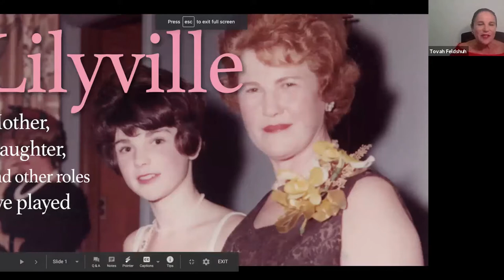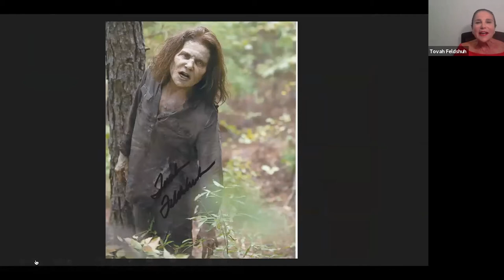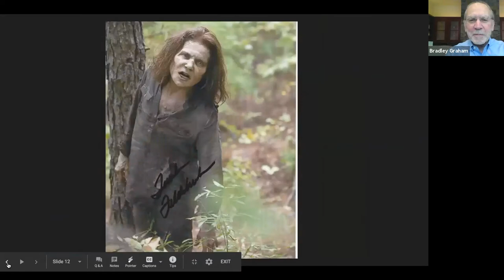NVNR Northern Experience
with Alex Tresniowski/The Rope + Morgan Rogers/Honey Girl + Nadia Hashimi/Sparks like Stars + Tovah Feldshuh/Lilyville + Leonard Downie/All About the Story.

Alex Tresniowski is a writer who lives and works in New York. He was a writer for both Time and People magazines, handling mostly human-interest stories. He is the author or coauthor of more than twenty books, including the 2005 true-crime thriller The Vendetta, which was used as a basis for the 2009 Johnny Depp movie Public Enemies.

Morgan Rogers is a queer black millennial. She writes books for queer girls that are looking for their place in the world. She lives in Maryland with her five dogs. Honey Girl is her debut novel.

Nadia Hashimi’s parents left Afghanistan in the 1970s, before the Soviet invasion. In 2002, she visited Afghanistan for the first time with her family. She lives with her husband, an Afghan-born neurologist, and their four children in the Washington, D.C. suburbs, where she works as a pediatrician.

Tovah Feldshuh is an icon known for her starring roles as Israeli Prime Minister Golda Meir in Golda's Balcony (the longest-running one-person show in Broadway history), Irena Gut in Irena's Vow, and the title role in Yentl; her performances in Broadway productions like, Cyrano, Lend Me a Tenor, Pippin, and many others; and her television roles as Helena Slomova in the internationally acclaimed mini-series, Holocaust, as hypercritical mom Naomi in Rachel Bloom's smash hit Crazy Ex-Girlfriend and tough-as-nails head of Alexandria, Deanna Monroe on AMC's The Walking Dead.

Leonard Downie, Jr. was the Executive Editor of the Washington Post . Downie has spent his entire journalistic career at the paper, where he started as a summer intern reporter in 1965. He soon became a prize-winning investigative reporter on the paper's Metro desk. In 1974, when he was Assistant Managing Editor for Metropolitan News, Downie oversaw the paper's Watergate coverage. Downie has also served as the Post 's London correspondent before becoming National Editor in 1982. In 1984, he was named Managing Editor of the Washington Post , a position he held until 1991, when he was named Executive Editor. Under Downie's leadership, the paper won 25 Pulitzer Prizes including three Pulitzer gold medals for public service.